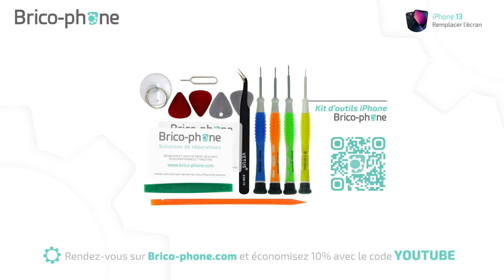Comment changer l'écran de l'iPhone 13 : Tuto Brico-Phone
Votre iPhone 13 est tombé ? Son écran est cassé ? Suivez ce tutoriel Brico-Phone pour remplacer l'écran de votre iPhone 13.

10% de remise avec le code YOUTUBE

Votre iPhone 13 est équipé d'un écran Super Retina XDR OLED de 6.1 pouces. Ce bloc écran est composé d'une vitre et d'une dalle LCD qui sont indissociables.

Avec Brico-Phone vous pouvez choisir des pièces détachées de qualité, des outils professionnels et visionnez gratuitement des guides vidéos complets. Toute l'équipe de Brico-Phone est  persuadée que vous allez réussir votre réparation tout seule.
En seulement 30 minutes  et avec une difficulté de 2.5/5 le changement de votre écran est presque un jeu d'enfants.
Aidez-vous du patron d'aide au montage offert avec votre commande pour bien suivre les différentes étapes de démontage et de remontage.
Vous êtes bloqué malgré tout ? Pas de panique, une assistance technique est gratuite par mail, par tchat et par téléphone au 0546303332.  Les dernières étapes vous posent problème ? Votre téléphone ne s'allume pas ,
Brico-Phone vous offre alors la réparation. Avec l'option réussite assurée offerte pour tout achat de batterie ou d'écran iPhone la remise à neuf de votre portable est garantie.  Envoyez-nous votre téléphone en cours de réparation et nos techniciens finaliserons les dernières étapes.
N'hésitez plus à commander chez Brico-Phone !

Même si les retours sont gratuits, prenez quelques minutes pour identifier votre modèle. Composez le ✱#06# sur votre téléphone pour trouver votre n° IMEI et reportez le sur notre page d'accueil

Tous ces outils sont à conserver car ils peuvent être utiles pour un autre modèle iPhone.

0:00 Intro
1:09 Ouvrir l'iPhone 13 Pro
3:08 Déconnecter la batterie et l'écran
4:18 Retirer le module capteurs/micro
5:29 Remontage